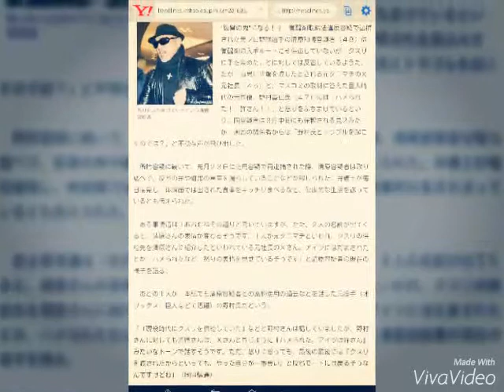あの２人は絶対許さへん…清原容疑者「元タニマチ」「巨人時代の元同僚」に“お礼参り”？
東スポWeb 3月5日(土)5時5分配信

怒りをぶちまけているという清原容疑者

“復讐の鬼”になる！？　覚醒剤取締法違反容疑で逮捕された元プロ野球選手の清原和博容疑者（４８）は覚醒剤の入手ルートこそ供述していないが、クスリに手を染めたことに対しては反省しているようだ。だが、当局に情報を流したとされる元タニマチのＸ元社長（４５）と、マスコミの取材に答えた巨人時代の元同僚、野村貴仁氏（４７）には「ハメられた！　許さん！！」と怒りをぶちまけているという。同容疑者は３月中旬にも保釈される見込みだが、周囲の関係者からは「野村氏とトラブルを起こすのでは？」と不穏な声が飛び出した。

　所持容疑に続いて、先月２３日に使用容疑で再逮捕された際、清原容疑者は取り調べで、反省の弁や謝罪の言葉を漏らしていることなどが報じられた。弁護士が毎日接見し、体調面では出された食事をキッチリ食べるなど、健康的な生活を送っているとも伝えられた。

　ある事情通は「おおむねその通りと聞いていますが、ただ、２人の名前が出てくると、清原さんの表情が変わるそうです。１人が元タニマチといわれ、クスリの供給先を清原さんに紹介したといわれている元社長のＸさん。アイツにはだまされたとか、ハメられたなど、怒りの表情を見せているそうです」と清原容疑者の現在の様子を語る。

　あとの１人が、本紙でも清原容疑者との薬物使用の過去などを話した元投手（オリックス、巨人などで活躍）の野村氏だという。

「『現役時代にクスリを供給していた』などと野村さんは話していましたが、野村さんに対しても清原さんは、Ｘさんと同じように『ハメられた。アイツは許さん』みたいなトーンで話すそうです。ただ、怒りに怒っても、最後の最後には『クスリを渡されたからといっても、やった自分が一番悪い』と反省モードには戻るそうなんですけどね」（同事情通）

　清原容疑者本人は先月２日の逮捕以降、自分のことがどう報じられているのか、あまり興味を示していないともいわれている。勾留中の身の同容疑者が、野村氏がマスコミにどういう話をしていたのかを詳細に知っているかどうかは定かでない。

　ただ、取り調べの中で捜査当局から伝え聞いている可能性はあるという。

「入手ルートを明かしていないのが今の清原さんですからね。警察も取り調べなどの段階で、Ｘがこんなことを話していたとか、野村さんがこんな話をしていた、なんてことを駆け引きの一つとして、間接的に伝えているのかも。だからこそ、余計に清原さんの怒りのスイッチが入っているのかもしれませんね」と同事情通。

　入手先は依然、明かしていないが、清原容疑者は所持と使用の容疑については認めており、証拠隠滅の恐れもないため、使用での起訴となる今月中旬にも保釈が認められる可能性が出ている。

　その後は本紙既報通り、サポートするグループが、清原容疑者をどこにかくまうかなどを含め、今後のことを話している段階ともいわれている。

　その一方で、清原容疑者の２人に対する怒りが収まらない以上、何が起きるかわからない。

　野村氏は、本紙などで清原容疑者に対して「あんな腰抜け、どうってことないですわ」と挑発的なコメントをしている。清原容疑者が、もしもこの言葉を伝え聞いたら、２歳年下の後輩選手にそこまで言われていることに改めて怒りが込み上げてくることは明白だ。

「一部では（保釈されて）外に出たら、中断していた四国でのお遍路を再開させるなんて話も出ているようですが、その四国の高知に野村さんがいますからね。まさかとは思いますが、お遍路が野村さんへの“お礼参り”なんてことにならなければいいが…」と同事情通は最悪事態も危惧している。